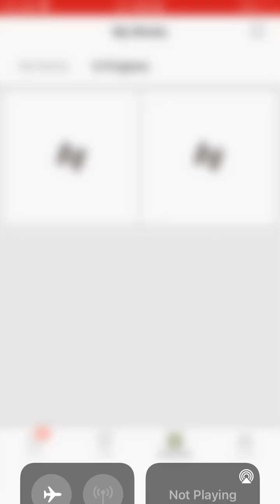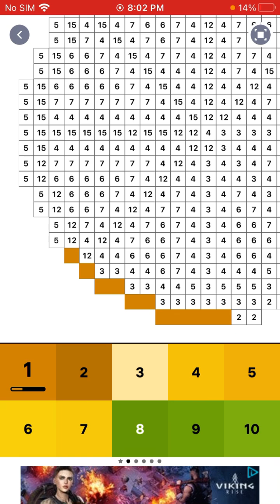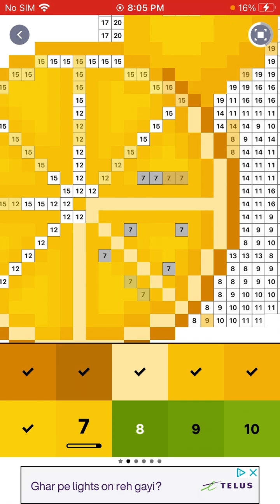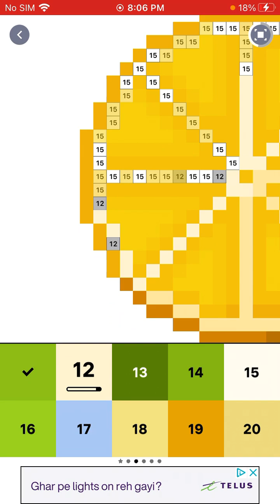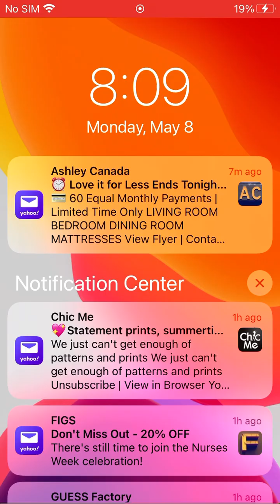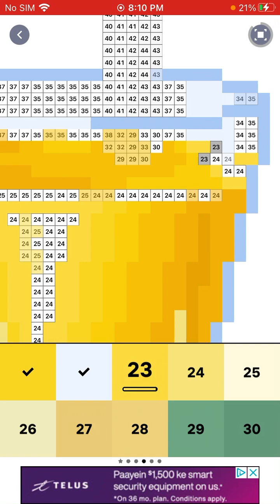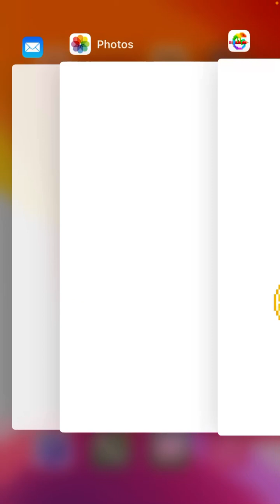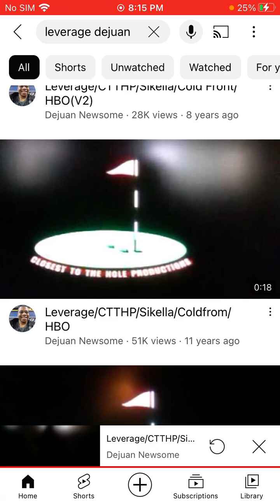Pixel Art Juice and Orange Part 7